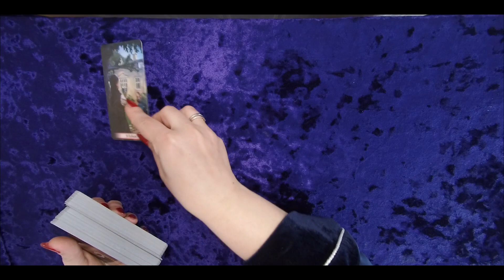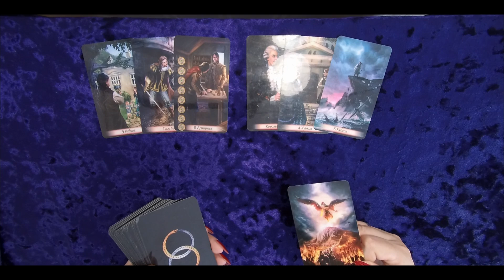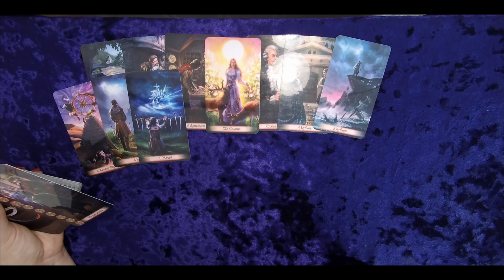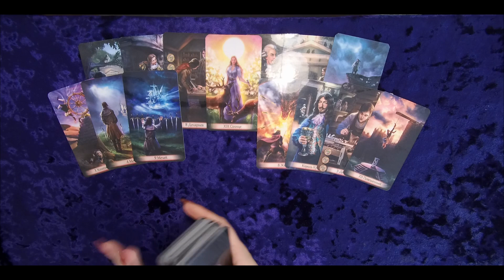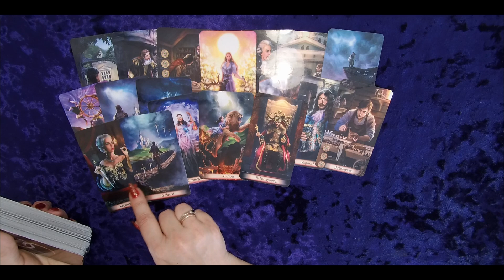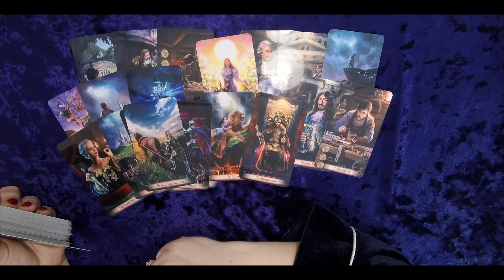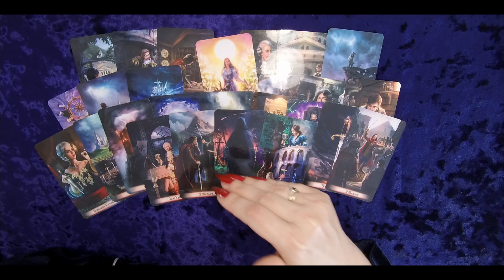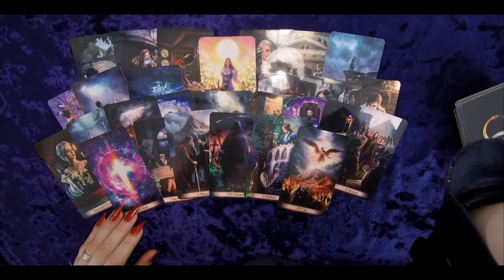Неожиданный итог🔥ЧТО У МЕНЯ БУДЕТ ДАЛЬШЕ С ЭТИМ МУЖЧИНОЙ Таро гадание онлайн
Самая ОТКРОВЕННАЯ его правда О ЛЮБВИ к Вам О ЧЕМ ОН ДУМАЕТ СЕГОДНЯ?
ОТНОШЕНИЯ  🌍💖К ЧЕМУ ПРИВЕДУТ? ЧТО МЕЖДУ НАМИ СЕЙЧАС И ЧТО БУДЕТ ДАЛЬШЕ🔥ОТНОШЕНИЯ 🍀Любовь 💥ЧТО ЖДЕТ ВПЕРЕДИ?
 ЕГО МЫСЛИ ОБО МНЕ? МЫСЛИ МУЖЧИНЫ О ВАС СЕЙЧАС.
ЧТО ПРОИСХОДИТ У НЕГО В ЖИЗНИ, ЕГО ПЛАНЫ , ЕГО МЫСЛИ, К ЧЕМУ СТРЕМИТСЯ.ЧТО ПРОИСХОДИТ В ЕГО ЖИЗНИ ПРЯМО СЕЙЧАС?
его мысли о вас таро, его мысли о вас сегодня, какая мысль о вас сводит его с ума, что он думал о вас сегодня таро, таро, гадание онлайн, таро онлайн, манара таро, расклад, гадание на мужчину,olga taro,таро сегодня, гадания таро, его мысли и чувства ко мне сегодня, мужчина его мысли,olgasuntaro новые расклады таро, нужна ли я ему таро, что он думает обо мне сегодня, что он чувствует ко мне, что он хочет от меня таро, какая я в его глазах таро, МЫСЛИ МУЖЧИНЫ О ВАС СЕЙЧАС РАЗГОВОР С ЕГО ДУШОЙ ЧТО ПРОИСХОДИТ В ЕГО ЖИЗНИ ПРЯМО СЕЙЧАС? ЧТО У МУЖЧИНЫ В ЖИЗНИ